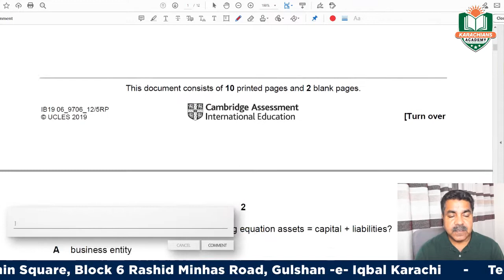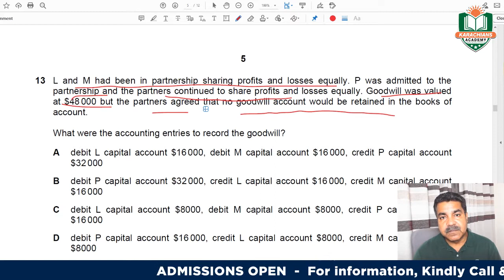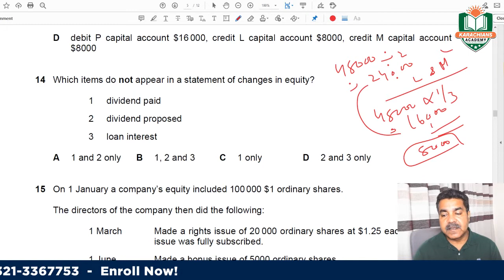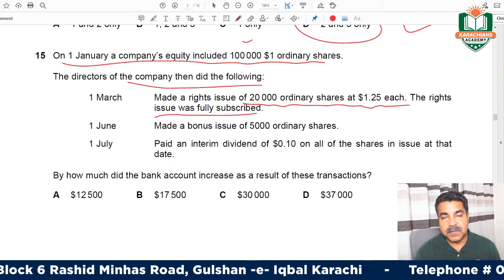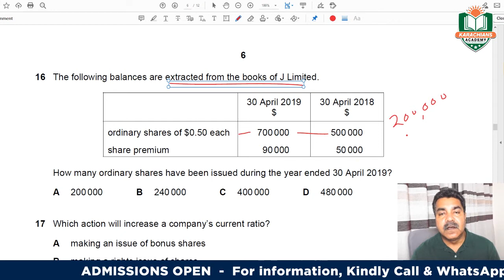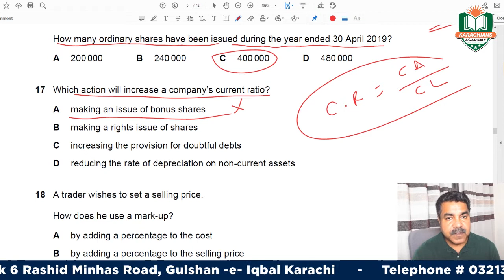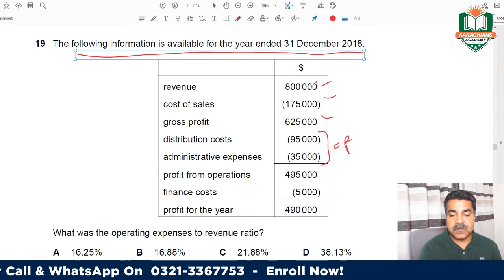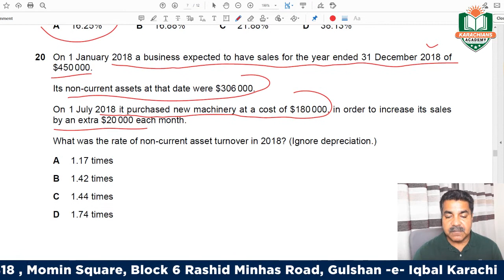AS LEVEL ACCOUNTING - 9706 | MULTIPLE CHOICE MCQS (MAY-JUNE 2019) LECTURE 2